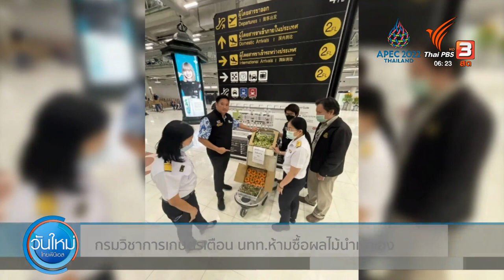กรมวิชาการเกษตรเตือน นทท.ห้ามซื้อผลไม้นำเข้าเอง | กินอยู่รู้รอบ | วันใหม่ ไทยพีบีเอส | 11 พ.ย. 65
เวลาไปเที่ยวต่างประเทศหลายคนซื้อของฝากกลับมาให้คนที่ไม่ได้ไป  โดยเฉพาะตามคำเเนะนำของบริษัททัวร์ สินค้าเกษตรซื้อเเล้วถือมาไม่ได้